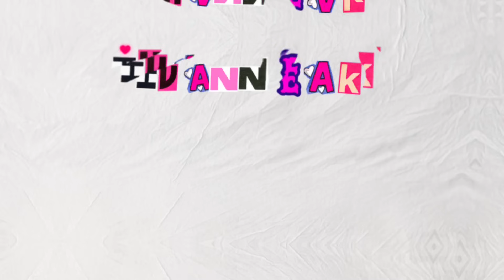ALORS TU BOIS ou TU RÉPONDS ? ( ON REGRETTE D’ÊTRE MEILLEURES AMIES ?) || Ft Lydie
Et vous vous avez une ou un meilleur(e) ami(e)?

🤍🖤FAQ🤍🖤

Quel est mon nom? ivanne akono
Ton Instagram ? @lvanne_ak
Ton TikTok ?@ivanneak
Ton Snapchat ? @ivanneak
Quel âge as-tu ? 21ans (11 décembre 2001)
Quelle taille fais-tu ? 1m68
Tu as une meilleure amie ? Oui Zibi Le Lait
Tu vis où? À Rouen the best city

Logiciel de montage: Cap Cut pro
Miniature :Picsart pro et Canva pro

(Je filme toutes mes vidéos à l’iPhone 11 Pro)

Ivanne 💖